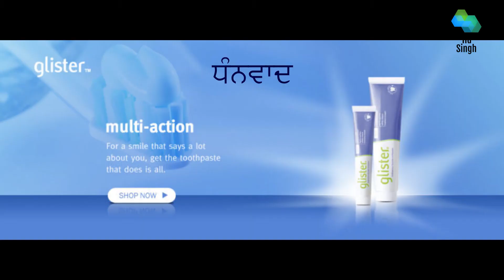Amway Glister Toothpaste Features, Benefits & Demonstration 2020 Hd Singh Dhariwal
Amway Glister Toothpaste:-

Whitens Teeth,
Fight Cavities
Removes Plaques
Enamel safe Polishing
Removes Coffee, Tea, And Tambakoo Stains
Safely Cleans
Freshens Breathes